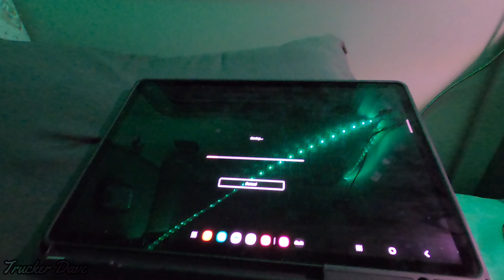WINTER WEATHER ADVISORY - Heavy Winds Torture Highway (Part 1)